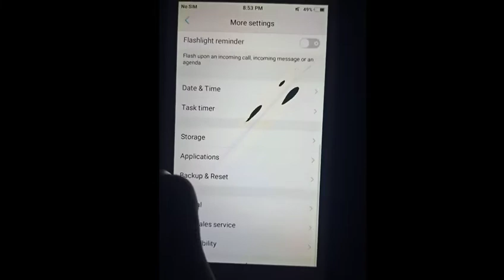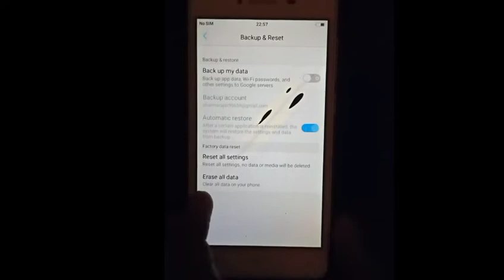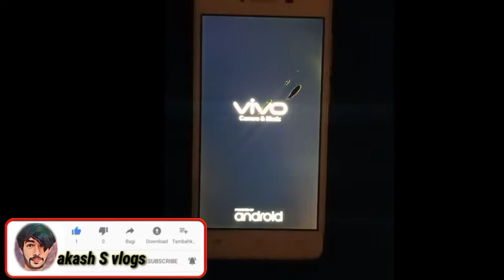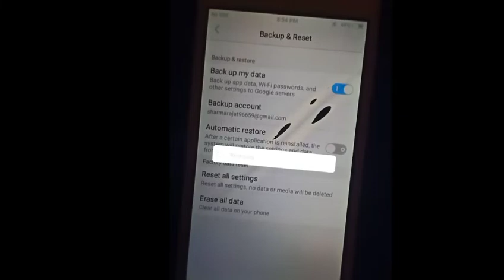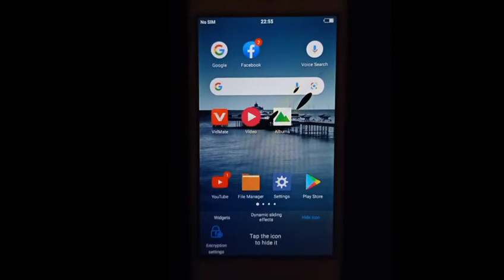how to forgate Vivo Y15L and hide icon forgate without app delete.